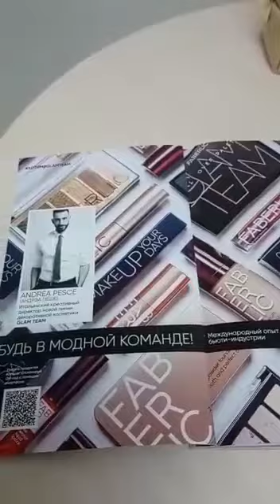GLAM TEAM FABERLIC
Новая линейка декоративной косметики